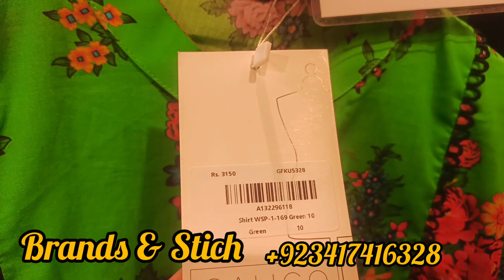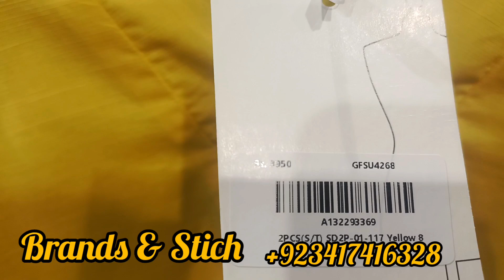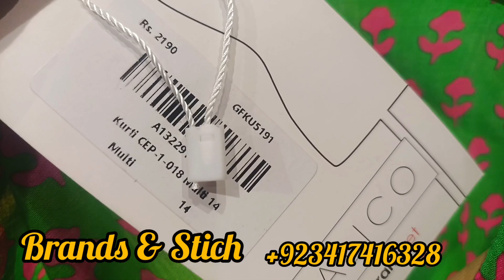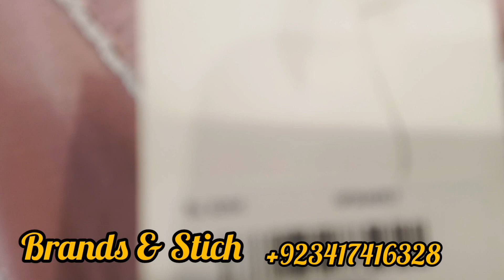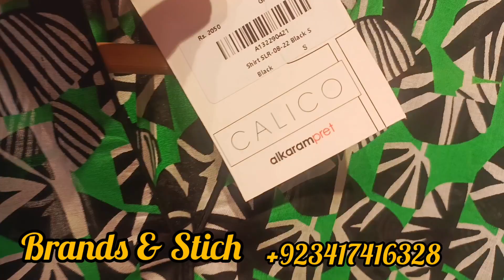Al Karam New Summer Collection 2023||Alkaram new arival||@Brands & Stich